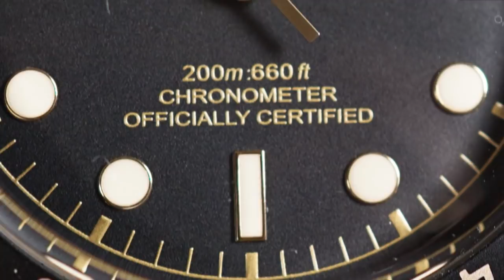Ich zeige Euch die Tudor Black Bay Heritage in der S&G Variante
*dieses Video enthält unbezahlte Werbung, da Markennennungen und Verlinkungen im Video, im Videotitel und in der Infobox vorkommen

Hier zeige ich Euch die Tudor Black Bay Heritage S&G in der Variante mit dem Stahl/Gold Armband :)

Ganz viel Spass mit dem Video wünsche ich Euch!

** Die Quelle für Informationen zur Historie von Tudor war u.a. Wikipedia, falls jemand von Euch da noch etwas mehr drüber lesen möchte